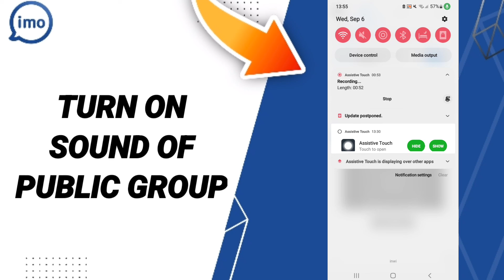How To Turn On Sound Of Public Group On Imo app